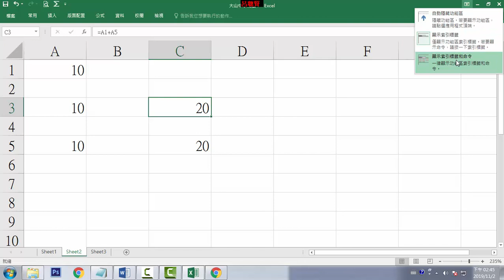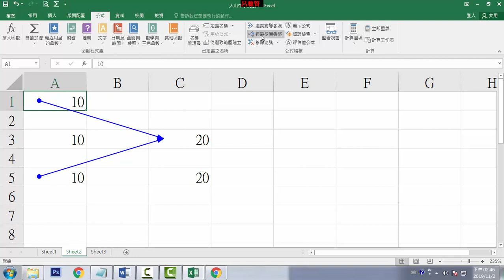F13_追蹤前導與從屬